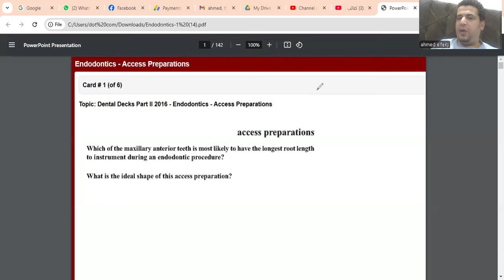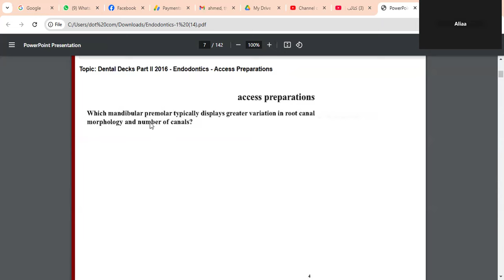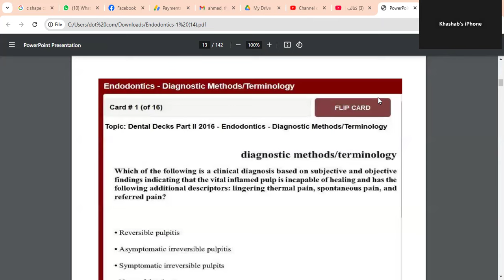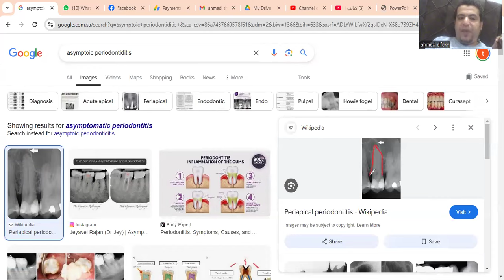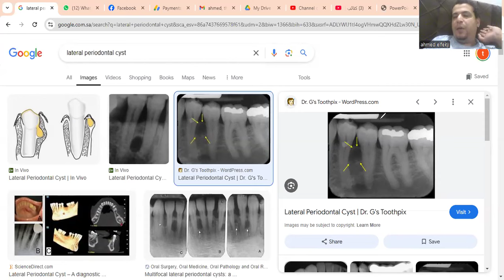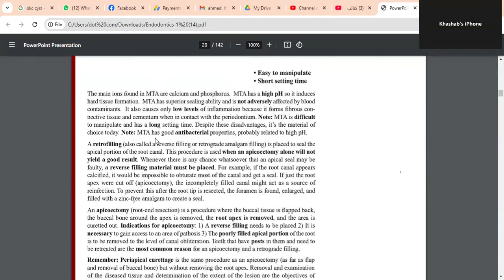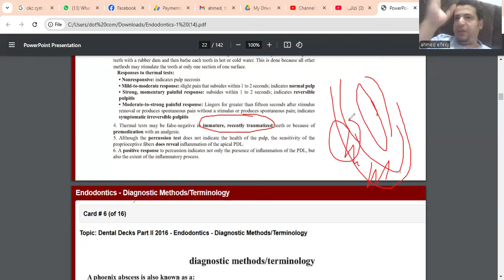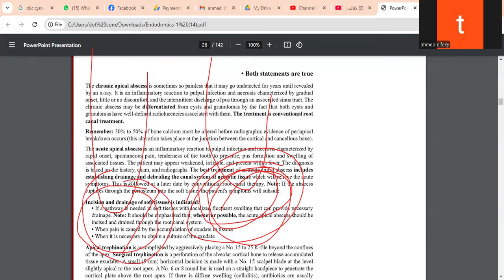كورس نوفمبر المحاضره الاولي اندو#sdle